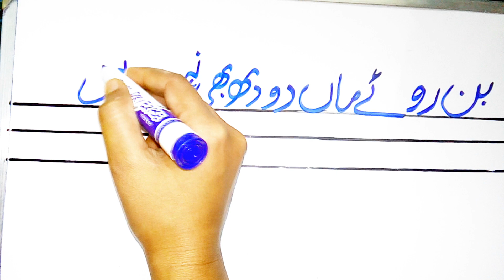PROVERB||CLOSED MOUTH CATCHES NO FLY||ENGLISH & URDU MEANINGS & HANDWRITING||MITeaching Skills.